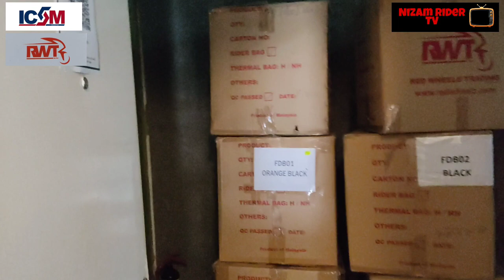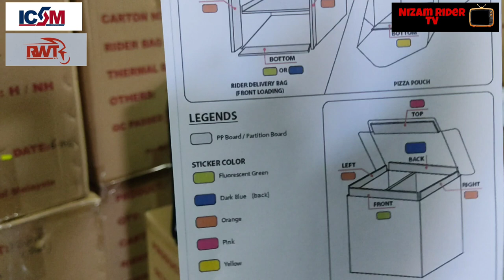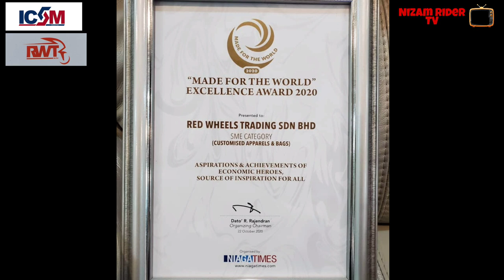Rider Delivery Bags Malaysia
FDB01
Delivery Bag
Dimension: 40L x 30W x 35H (cm)
Volume: 42L
Material: polyester Oxford / Waterproof
Insulation: Hot/Cold (SIRIM Cert)
Accessories: YKK Original Japan
OPP Clear Plastic for Ads Panel (front)
Backpack carry/ Universal Motorcycle Strap

FDB02
Delivery Bag
Dimension: 50L x 35W x 50H (cm)
Volume: 87L
Colour Option: Black / Yellow / Orange / blue

Address:
37-1, Jalan ss 26/15,
Taman Mayang Jaya,
47301 Petaling Jaya